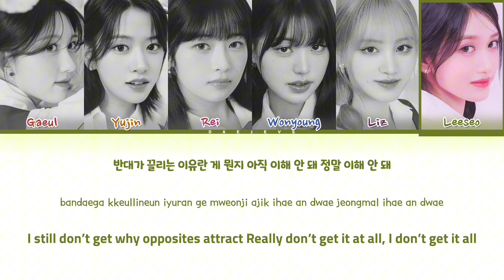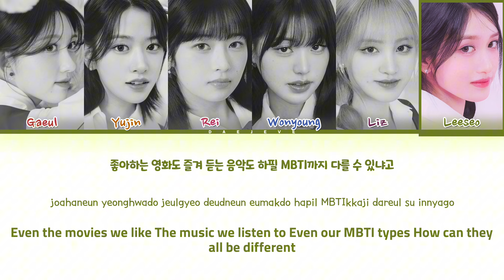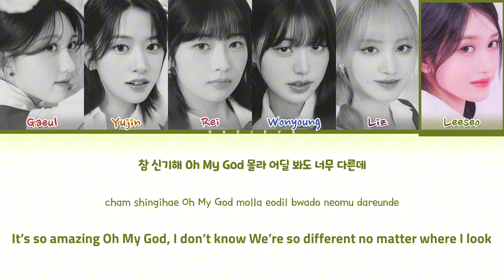IVE WOW Lyrics (Color Coded Lyrics)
✎ Artist: IVE
✎ Song 🎶: WOW
✎ Album: IVE SWITCH
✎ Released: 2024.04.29